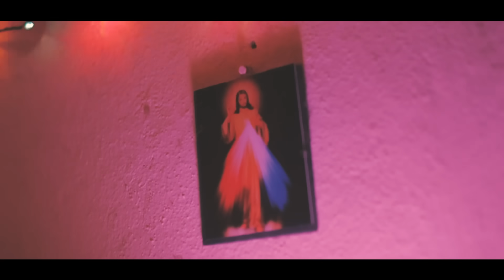JONZEL - 1OOK - ( TIRADERA A JR )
El numero 1 es DIOS